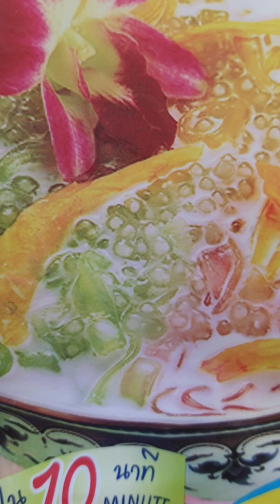คลิปดูเพลินEp1,741"คลิปนี้มีสาระ" ลอดช่อง